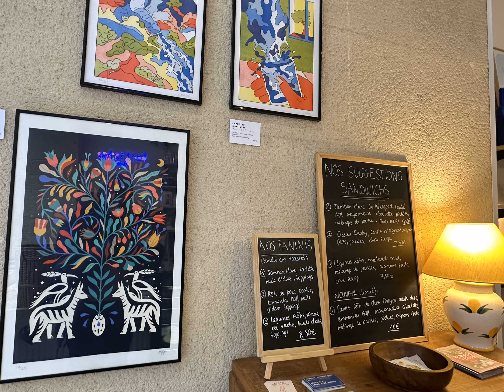Retour à Bordeaux (1970 / 2023) Jour 15